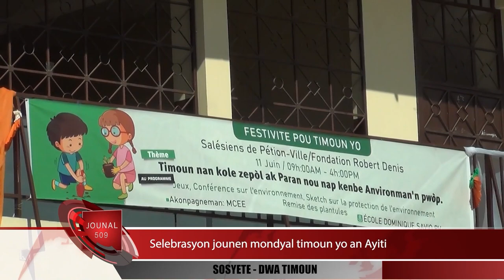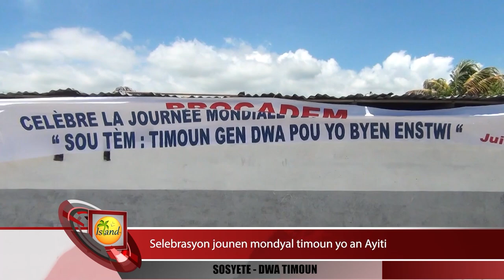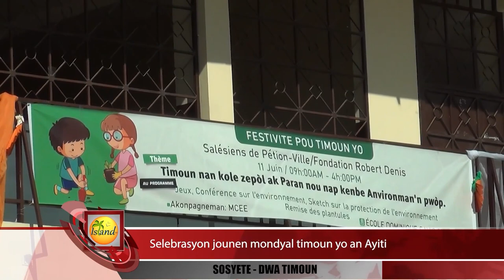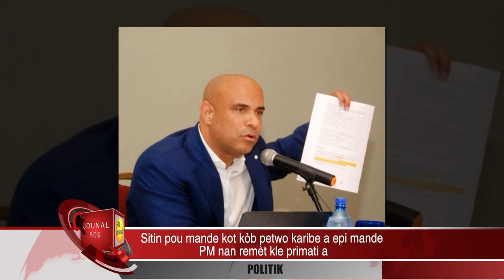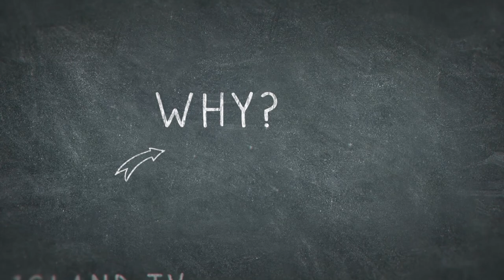Jounal 509 - 06-12-2023